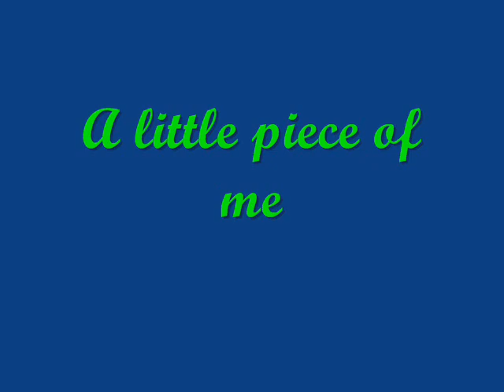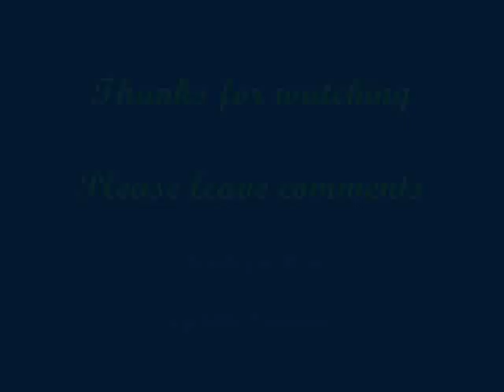A Video for my friend Ken